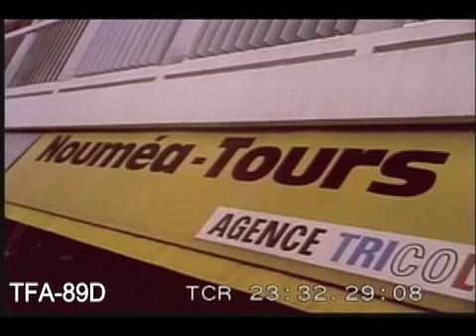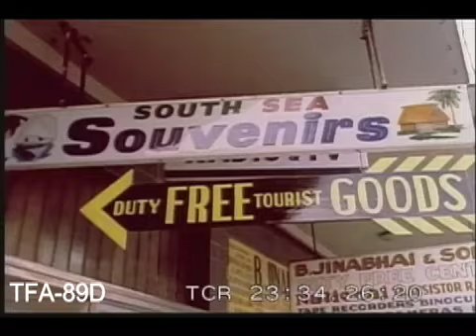New Horizons - Fiji and New Caledonia, 1970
Pan Am film about traveling to Fiji and New Caledonia in the South Seas in the 1970s.  To license footage from this film for commercial use